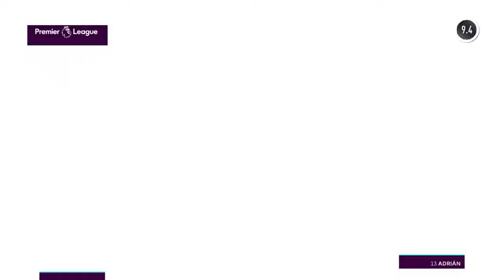FIFA 17 The Journey #31 - Lekkere wedstrijd, op naar het kampioensfeest!